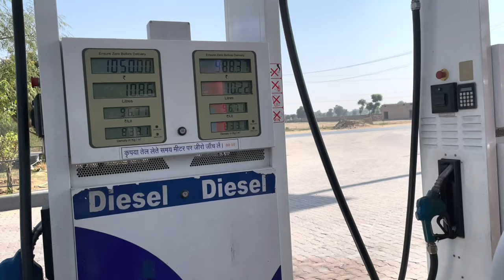Aaj gaadi se kiya log dirve#viralvideo